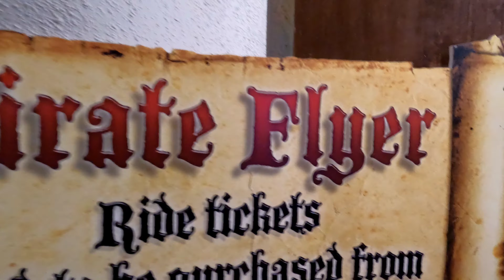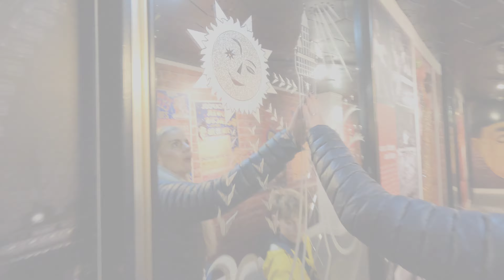Fun in Blackpool - September 23